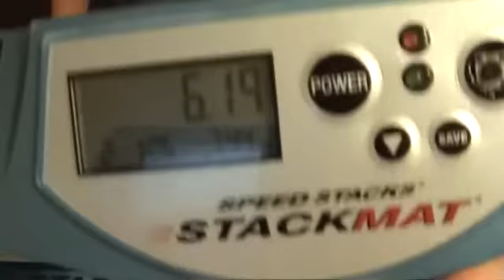Cycle 6.19! (Skyview)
Yeah, Josh somehow got 0.01 on his regular timer, and I went to get my camera. He took a picture of it and reset it. After that, I decided to do a quick skyview cycle. I aimed for a 6.4x, and BOOM! This came up. Happiness. =D
I guess Luke's style is my best style for now, huh?
Josh and Zhewei saw this live. =P
And I'll upload my prelims next weekend. After that will come the epic battle between USA Red and UK.